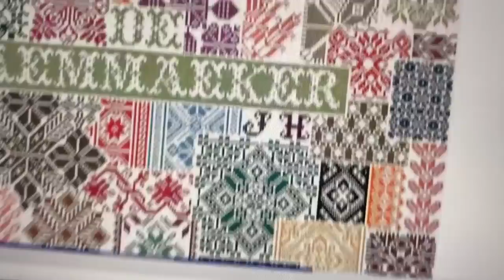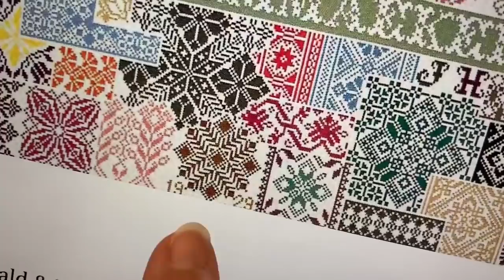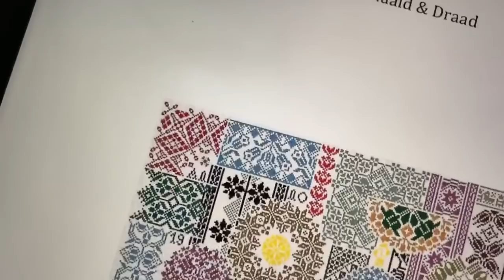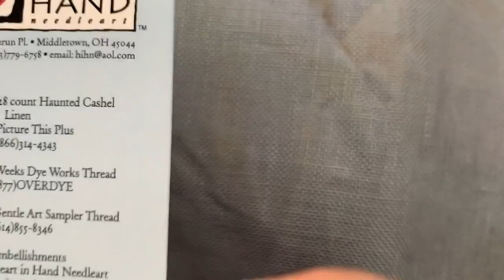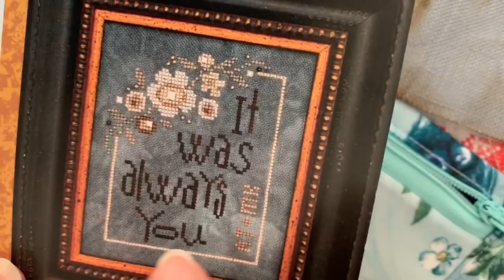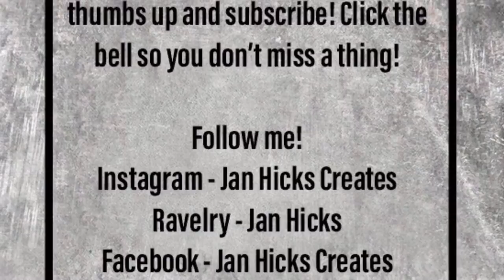Jan Hicks Creates - Cross Stitch with Me - Patchwork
My newest start - Patchwork by Jan Houtman - stitched on 36 ct linen over two using the gorgeous Missus Sedas Silk Floss.